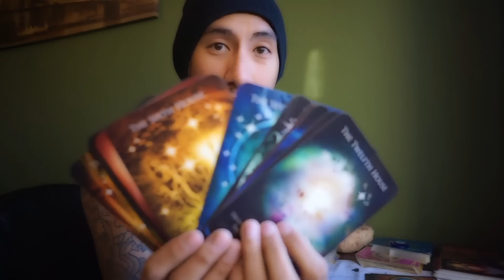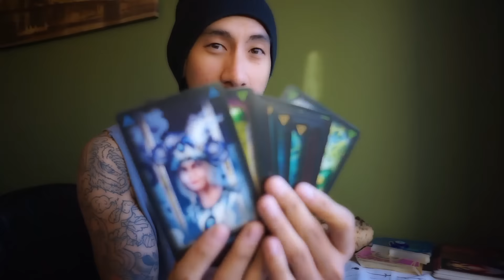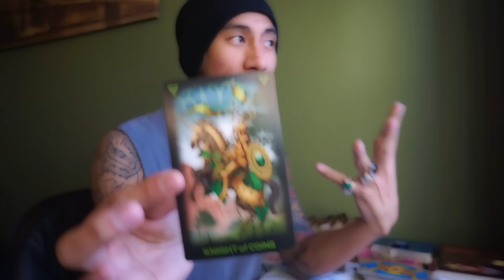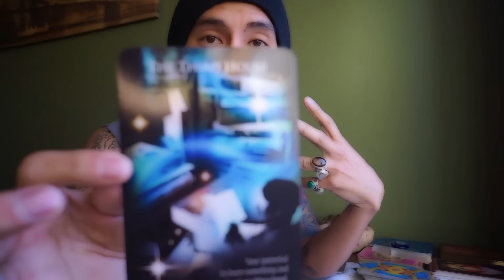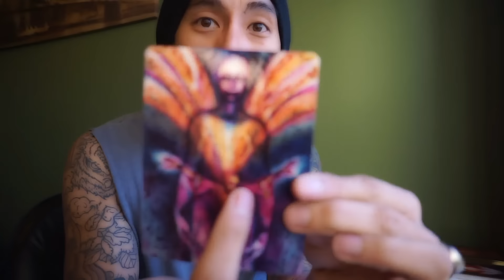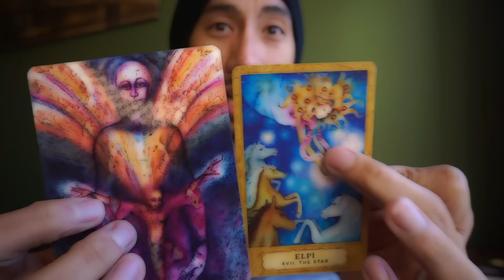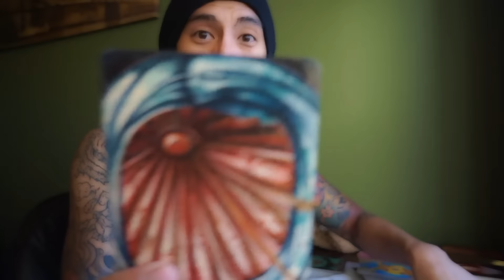CANCER 2nd Qtr 2017 LOVE APRIL - MAY -JUNE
SAME DAY 1 QUESTION 3CARDS $15